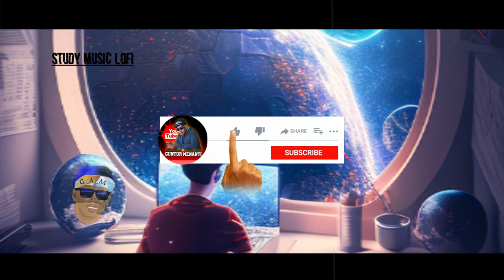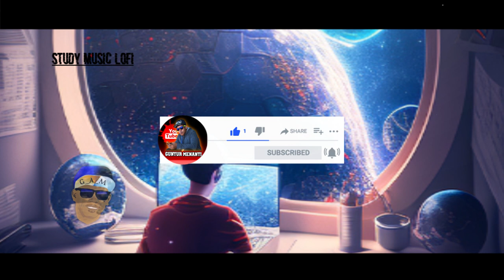study music lofi | [lofi hip hop/study beats] | MUSIC TO PUT YOU IN A BETTER MOOD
- Lofi Music,
- Lofi Gril,
-lofi zone
-nlofi hip hop
- lofi
- lofi hip hop mix
- chill beats
- relaxing music
-lofi chill beats,
- lofi beats,
- relax music,
- lofi music,
- lofi hiphop,
- chill lofi,
- lofi study,
- lofi girl,
- relaxing beats,
- lofi study chill mix,
- lofi mix,
- chill out,
- lofi chill,
- lofi type beat,
- lofi relax,
- lofi vibes,
- lofi hip hop beats,
- electronic music,
- hip hop music,
- music relax,
- music love to see and hear,